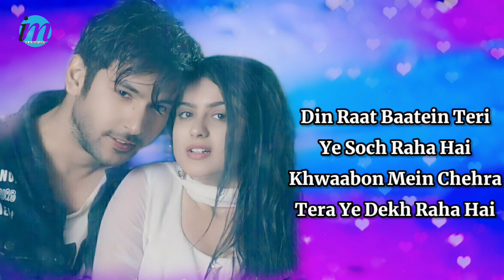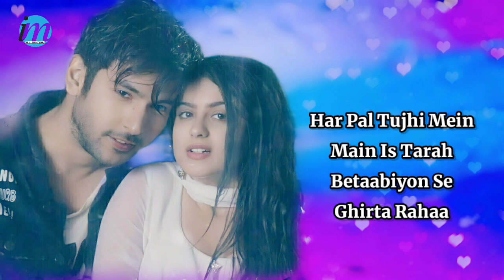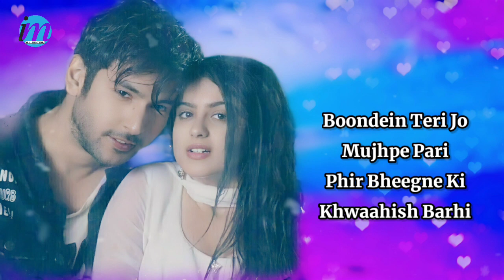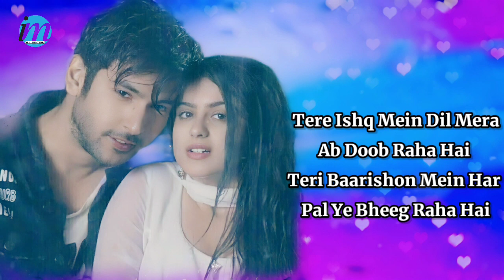Bheeg Raha (LYRICS) - Altaaf Sayyed | Anand | Soulful Romantic Love Song 2022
Bheeg Raha …

The latest soft romantic track is dedicated to the warmth of love that one feels while drenching in the rains !! Believe it or not, rains do have some magical power which inevitably either takes you down the memory lanes or it makes you travel in your dreams with your beloved.

Altaaf Sayyed has composed the song and also given his magical voice as an expert romantic singer and it has been Written by Lyricist Anand Singh.

We hope you all will spend at least a moment with your present love or the previous romances if you feel your love was truly a special one.

Singer: Altaaf sayyed
Lyrics: Anand singh
Programming/Arranging: Hiren dobaria
Mixing/Mastering: Keval walanj

LYRICS:-👇

Betaab Dil Ki
Intehaa
Hui Hai

Chaahat Tumhi Se
Bepanaah
Hui Hai

Betaab Dil Ki
Intehaa
Hui Hai

Chaahat Tumhi Se
Bepanaah
Hui Hai

Din Raat Baatein Teri
Ye Soch Raha Hai

Khwaabon Mein Chehraa Tera
Ye Dekh Raha Hai

Tere Ishq Mein
Dil Mera
Ab Doob Raha Hai

Teri Baarishon-Mein
Har Pal
Ye Bheeg Raha Hai

Tere Ishq Mein
Dil Mera

Teri Baarishon-Mein
Har Pal

(1)

Dekha Tujhe Jo
Pehli Dafaa
Tab Se Na Jaane
Ye Kyaa Hua

Har Pal Tujhi...Mein
Main Is Tarah
Betaabiyon Se
Ghirta Rahaa

Din Raat Yaadon
Mein Dil
Teri Khoob Raha Hai

Teri Baarishon-Mein
Har Pal

Tere Ishq Mein
Dil Mera

Teri Baarishon-Mein
Har Pal

(2)

Boondein Teri Jo
Mujhpe Pardi
Fir Bheegne Ki
Khwaahish Bardhi

Tarsa Raha Main
Kitna Sanam
Fir Tujhko Paane Ki
Chaahat Bardhi

Dil Ka Mere Sirf Tu
Mehboob Raha Hai

Teri Baarishon-Mein
Har Pal

Tere Ishq Mein
Dil Mera

Teri Baarishon-Mein
Har Pal